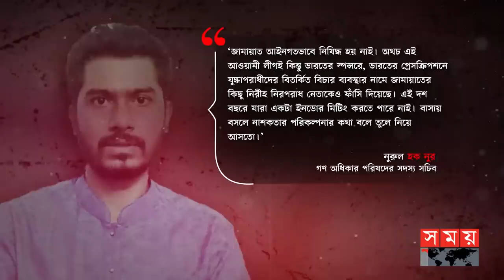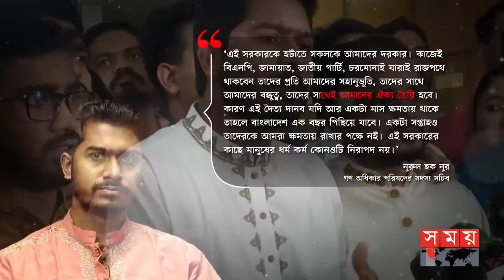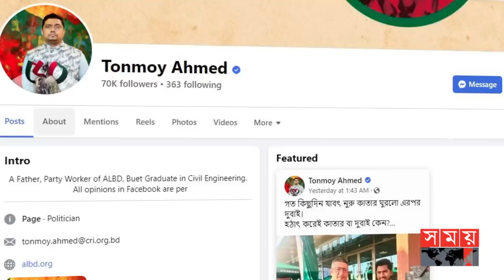জামায়াতের পক্ষে আবারও সরব নুর | দৃশ্যপট | Nurul Haque Nur | Jamaat-e-Islami | Politics | Somoy TV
দীর্ঘ এক দশকের বেশি সময় পর প্রকাশ্যে জনসভা করে রাজনীতিতে আলোচনায় জামায়াতে ইসলামি। সেই সূত্র ধরেই একাত্তরে বিতর্কিত ভূমিকায় থাকা দলটির পক্ষে আবারো সরব হয়েছেন গণ অধিকার পরিষদের সদস্য সচিব নুরুল হক নুর। সাফাই গেয়েছেন মানবতাবিরোধী অপরাধে ফাঁসি কার্যকর হওয়া জামায়াত নেতাদের পক্ষেও। সম্প্রতি জাতীয় প্রেস ক্লাবের সামনে গণঅধিকার পরিষদ আয়োজিত বিক্ষোভ সমাবেশে নুর বলেন, আওয়ামী লীগই ভারতের স্পন্সরে, ভারতের প্রেসক্রিপশনে এই যুদ্ধাপরাধীদের বিতর্কিত বিচার ব্যবস্থার নামে জামায়াতের কিছু নিরীহ, নিরপরাধ নেতাকেও ফাঁসি দিয়েছে।

Somoy TV: t.ly/Se1z
Somoy TV Bulletin: t.ly/iqIq
Somoy Entertainment: t.ly/3dWC
Somoy Sports: t.ly/iASp
SOMOY TV ISLAMIC: t.ly/zU6a

Somoynews.tv: t.ly/Y7ab
খেলার সময়: t.ly/xJ5H
সময়ের গল্প: t.ly/EW3M
এ সময়ের বাণিজ্য : t.ly/m3ir

Groups:
Somoy TV (Official)✅: t.ly/ajiO
Somoy Entertainment✅: t.ly/8CLh
Somoy Business✅: t.ly/4xaJ